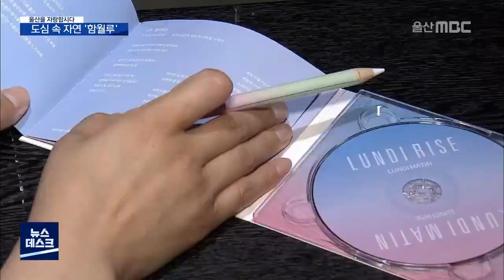[울산을 자랑합시다] 울산 토박이 뮤지션의 휴식처 '함월루'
2020 울산MBC 연중캠페인,
울산을 자랑합시다 순서입니다.

오늘은 울산을 기반으로 인지도를 높이고 있는
인디밴드 룬디마틴의 보컬 김민경 씨의
'함월루' 자랑을 들어봤습니다.